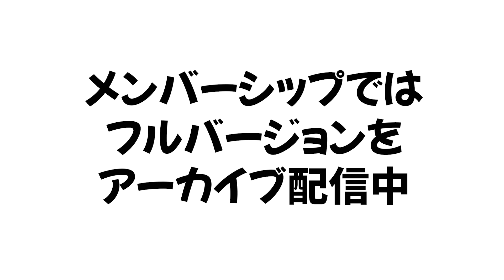【頭はあの２頭！？「今までと全然違う！」注目のアナ馬も！】天皇賞・春(GⅠ)を元ジョッキーの細江純子さんが徹底解説！‹細江純子のネタ帳›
３年ぶりに京都で開催される伝統の一戦！
長距離界の実力馬が集結した「天皇賞・春（ＧⅠ）」
タイトルホルダーの連覇か？それとも…？
元ジョッキーの細江さんが注目したのは！？

【ミルクボーイの本命ラジオ ホームページ】   .jp/honmeiradio/